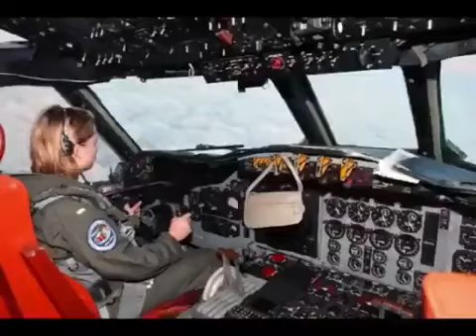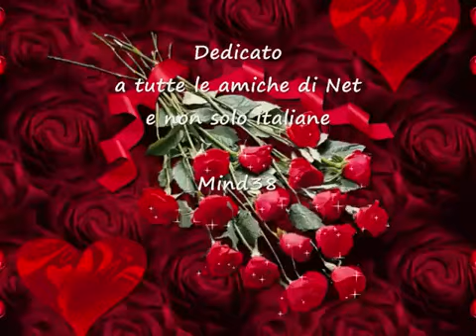Il mondo sarebbe imperfetto senza la presenza della donna»